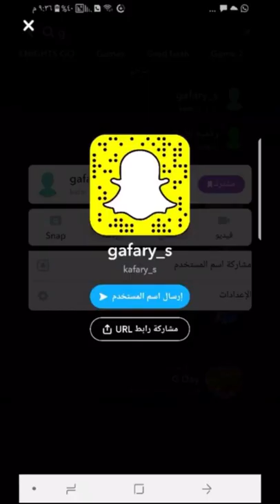خصومات تصل ٥٠٪‏ لدى معرض القفاري للأدوات الصحية | سناب الشرقية Sharqia1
خصومات تصل الى ٥٠٪‏ لدى معرض القفاري للأدوات الصحية، (مغاسل، بانيوهات، جاكوزي، خلاطات) ضمان على جميع الاصناف، موقعهم في الخبر شارع الملك خالد تقاطع ١٨ ولديهم فروع بالرياض وجدة والقصيم وحائل والمدينة
انستقرامهم هنا👇
عقارات الشرقية
تابعوا باقي التغطيات وتمتعوا بالمشاهدة... snap: sharqia1 ⁧‫سناب_الشرقية‬⁩ تغطيات يومية مطاعم مقاهي فنادق معارض فعاليات، .